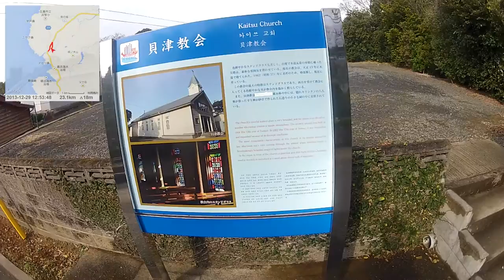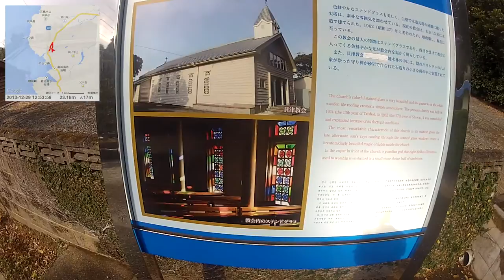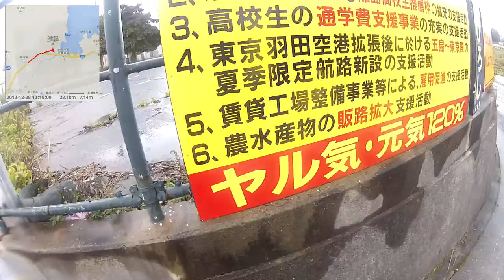【自転車旅行】2013/12/29 part2 高浜海水浴場～貝津教会～道の駅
・前の動画 大宝～荒川温泉
・次の動画 三井楽半島を一周